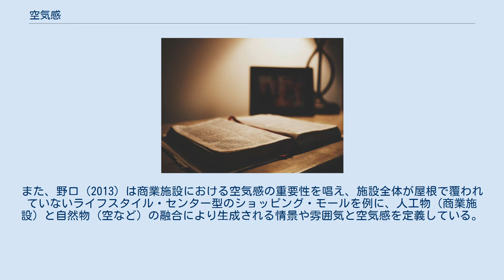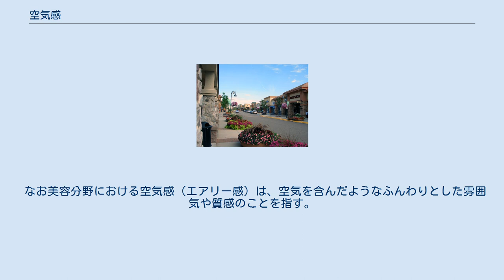空気感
空気感（くうきかん）とは、空間や人物およびその表現が有する雰囲気のことである。
そのものが直接的に表現されていなくても、間接的な情報のみで存在することが示唆されている様子を表す。
 絞り開放による撮影の例 写真表現における空気感について大竹 (2006)は、2次元である写真がまるで立体のように見えることを指すとする。
 ピントやボケ、ホワイト・バランス、構図などを工夫することにより、空気感が生まれる。
たとえば、絞りを開放し被写界深度を浅くすることにより、空気感が表れやすくなる。
また、被写体との距離に応じたコントラストの変化による空気遠近法やフォーカス面からの微妙なボケにより立体感が表現されていたり、収差によるレンズ効果が少なく現実感に富んでいる場合にも空気感があると表現される。
 空気感の演出について、大村 (2018) は、被写体をどこに配置するのかがもっとも重要であるとし、西澤 (2020) はメインの被写体と同じくらい背景が重要であるとする。
また木村は、書籍の撮影を例に取り、風による動きを活用してあたかも被写体に意思があるかのように表現する技法を紹介している。
 ミネソタ州のライフスタイル・センター 福島 & 堀越 (2012) は、SD法を用いた景観についての心理評価実験を元に、天候の変化が空気感の評価に影響を与えると考察している。
また、野口 (2013) は商業施設における空気感の重要性を唱え、施設全体が屋根で覆われていないライフスタイル・センター型のショッピング・モールを例に、人工物（商業施設）と自然物（空など）の融合により生成される情景や雰囲気と空気感を定義している。
 なお美容分野における空気感（エアリー感）は、空気を含んだようなふんわりとした雰囲気や質感のことを指す。